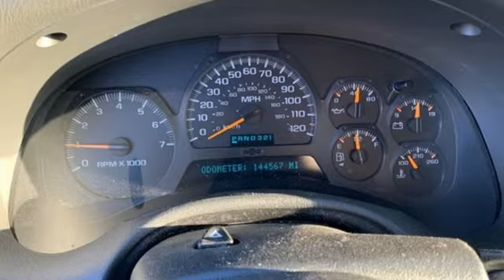Used 2004 Chevrolet TrailBlazer EXT WISCONSIN, WI X1308XA - SOLD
Year: 2004
Make: Chevrolet
Model: TrailBlazer EXT
Trim: LT
Engine: 4.2L 6 cyls
Transmission: Automatic 4-Speed
Color: Black
Interior: Dark Pewter
Mileage: 144566
Stock #: X1308XA
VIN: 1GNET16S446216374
Black 2004 Chevrolet TrailBlazer EXT LT Trailer Package Leather Seats Local Trade Tow Package 4x4 / 4WD / 4 Wheel Drive / AWD Sunroof/Moonroof Moonroof Power Drivers Seat Heated Seats TrailBlazer EXT LT 4D Sport Utility Vortec 4200 4.2L I6 MPI DOHC 4-Speed Automatic with Overdrive 4WD Black.brThree dealerships two locations one goal to be your dealer! At Sheboygan Chevrolet Chrysler we walk it with pride! Our Sales personnel are non-commissioned which means we pay their wages not you! If you are looking for a Green Bay GMC Buick Chevrolet or Cadillac dealer we're a short drive away in Sheboygan. We are located on S. Business Drive in the South part of town in Sheboygan Wisconsin. We have a huge selection of GM vehicles for you to choose from. Our dealership is open 6 days a week as well as our parts and service departments. Check out our hours and directions page then make the drive to Sheboygan Chevrolet Buick GMC Cadillac. You'll see why our Green Bay Cadillac Chevrolet GMC and Buick customers keep coming back to our dealership.

Address:
3400 South Business Drive